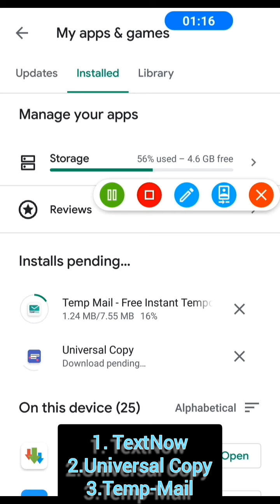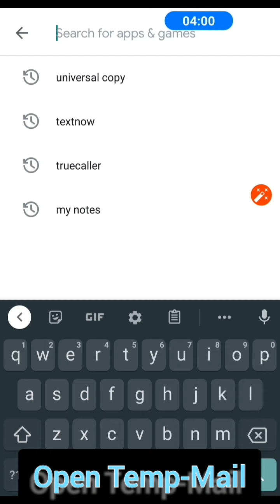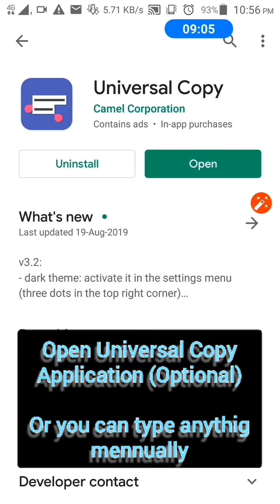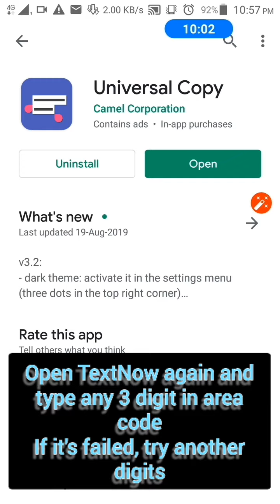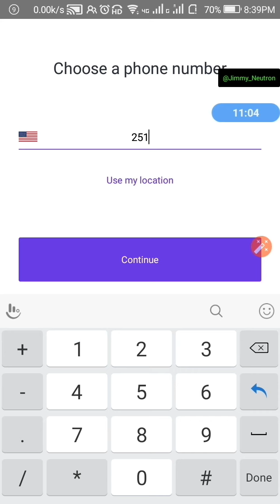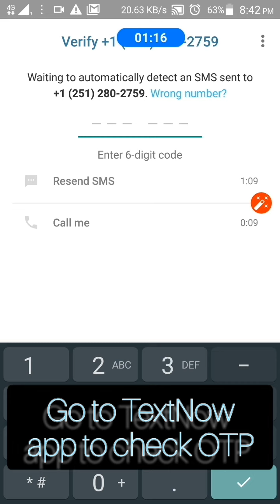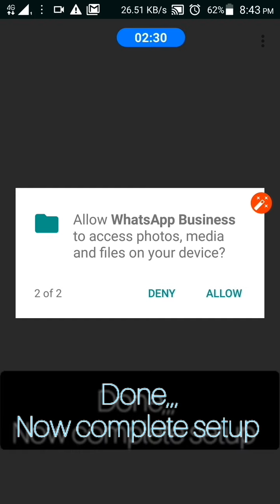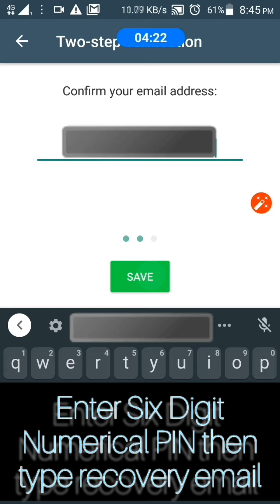How to create WhatsApp account with an US country number without any charges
Hello friends, in this video we will watch, how to get US number for whatsapp account and you can use this number for direct Calling and texting messaging. This process is absolutely free all applications available on playstore. So watch this full video to get full information because this is complicated procedure and don't skip.